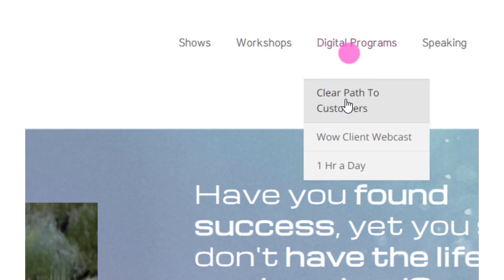PODCAST Ep.33 - SNAP Chats: Transform Your Year With Gratitude. A Parcel Of Daily Practices!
The holidays have a way of centering us in thankfulness - but how do we cultivate that gratitude throughout the entire year?

In today’s episode Jovanni Casaus joins me to share a cornucopia of practices you can use to maximize your daily bliss and growth through gratitude. Learn how this simple habit has the power to transform your relationships, business, and resilience in the face of challenging times.

We’ll also share practical tips for getting ‘unstuck’ from negativity, finding more joy and strength in the present, and maximizing your forward momentum.

So tune in, get GRATEFUL, and find simple skills to make 2021 your brightest year yet!

CLEAR PATH TO CUSTOMERS

More of the WOW Clients and Customers, More Revenue, More Joy

Get More:
✔️ RESULTS
✔️ REVENUE
✔️ RAVING FANS
✔️ REFERRALS

We also have a Weekly More Business More Life® Podcast. Be sure to check it out

Choose Gratitude, Create Freedom